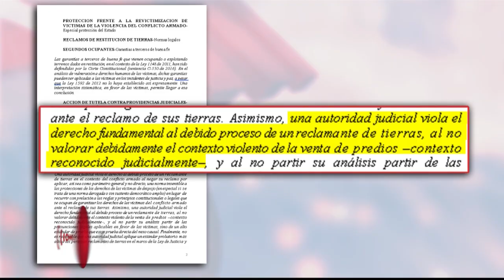Víctimas de despojo de tierras ahora son señalados como victimarios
Mientras que el despojo del jefe empresarial y paramilitar alias ‘Pedro Bonito’ a unos 120 campesinos de Urabá era presentado ante la Corte Penal Internacional, ocho de las víctimas eran capturados como victimarios.